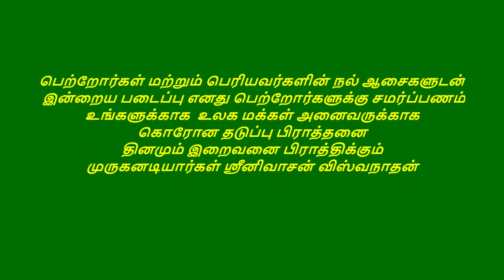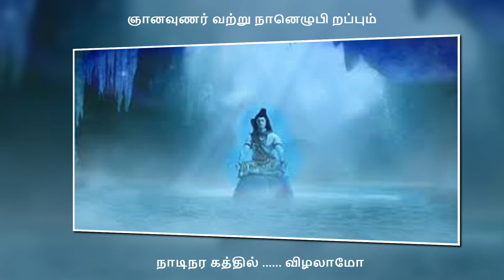திருப்புகழ் 1024 A ஏடுமலர் உற்ற பொதுப்பாடல்கள் பகுதி 0923 பாடல் மற்றும் விளக்கம் தமிழில்